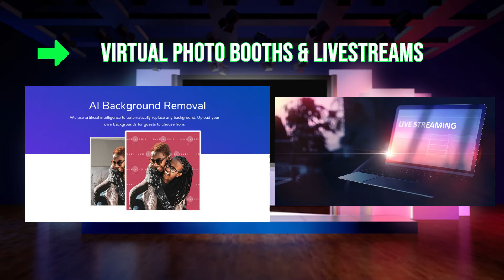We Need Your Help!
COVID-19 has locked down the Event Industry and as a local small business we need your support to stay afloat until events are allowed to happen again here in Washington State. We can still provide Virtual services during this time and this video shows some examples.